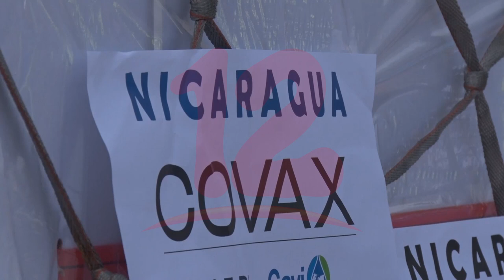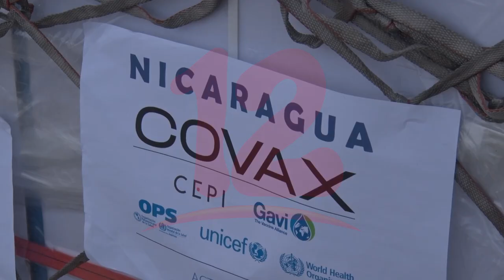Nicaragua recibe nuevo lote de vacunas AstraZeneca contra el covid-19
Noticias12Nicaragua España donó cuarto lote de vacunas contra el covid-19 a Nicaragua.